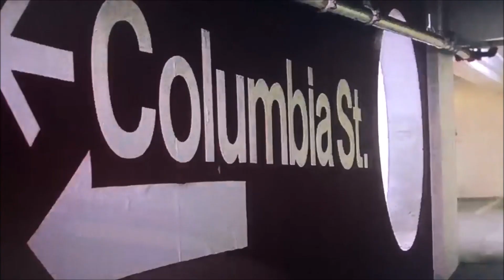X-Files by Moonlight: Season 1, Episode 3 "Squeeze" Reaction with Spoilers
In this episode, Ash and Nathan discuss The X-Files season 1, episode 3, "Squeeze”. Spoiler alert!